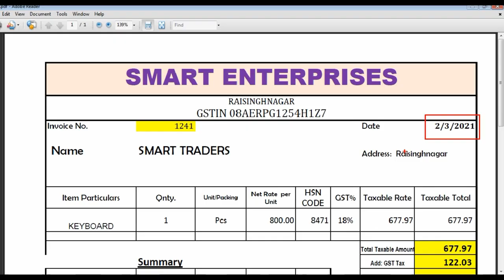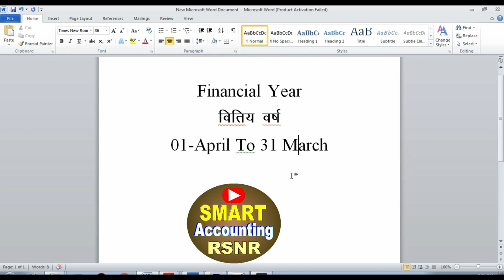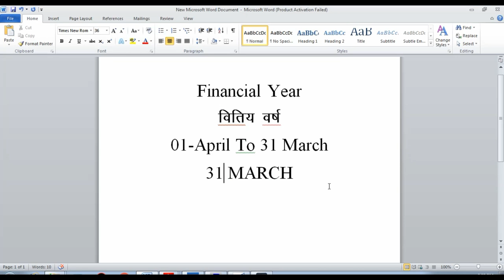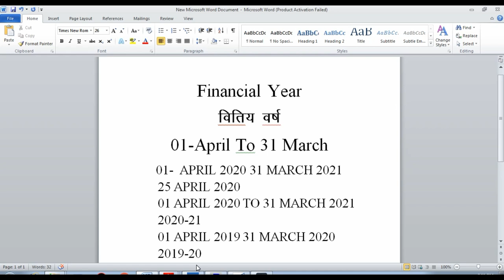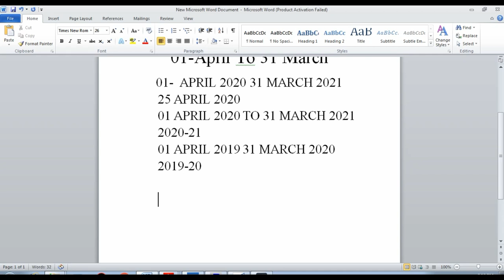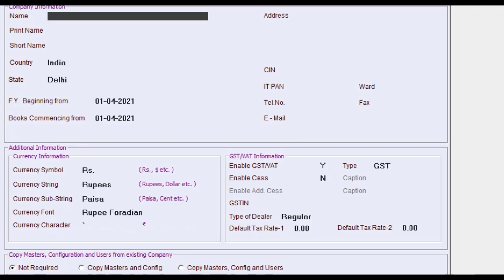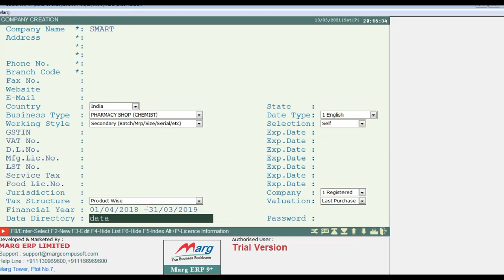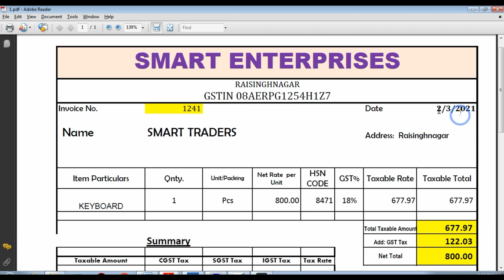Financial Year Beginning from Date in Tally Prime | Books Beginning From Date in Tally Prime